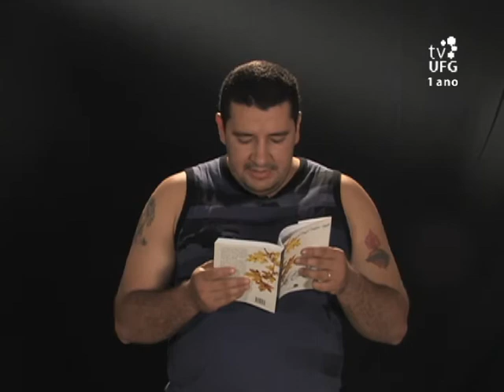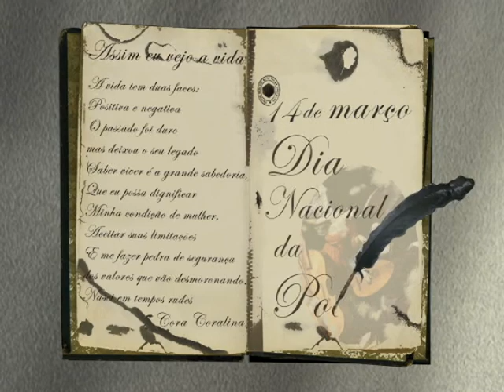Dia da Poesia - "Elisângela", de Leonardo Daniel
Em comemoração à Semana Nacional da Poesia, a TV UFG produziu vinhetas com telespectadores declamando poesias. Neste vídeo, você confere a poesia "Elisângela", de autoria do próprio Leonardo Daniel.